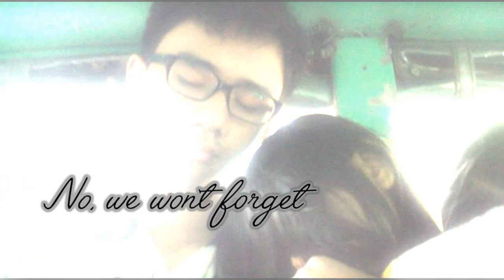BPSHS BATCH 14 - Graduation Song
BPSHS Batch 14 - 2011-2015